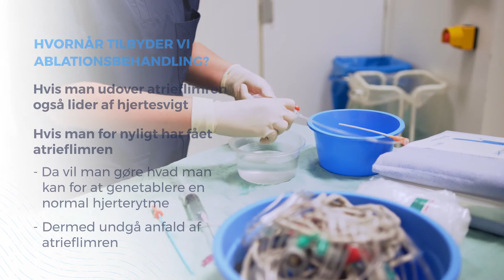Ablationsbehandling for atrieflimren (hjerteflimren)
Når man skal lave ablation for atrieflimren, påvirker man vævet op rundt om de områder, der “laver ballade”. Man kan anvende varme (“radiofrekvensablation”), kulde (“cryoablation”) eller elektrisk strøm (“Pulsed Field Ablation”) til dette. Påvirkningen gør, at der danner sig et ar – ligesom, hvis man skærer sig på huden – og et ar virker som en barriere for udbredelsen af de elektriske impulser. Når man påvirker vævet – og dermed danner et ar – hele vejen rundt om de områder, der laver fejlslag, betyder det, at fejlslagene bliver “spærret inde” og ikke kan komme ud og forstyrre hjerterytmen. Man kalder også ablationen for en lungeveneisolation.